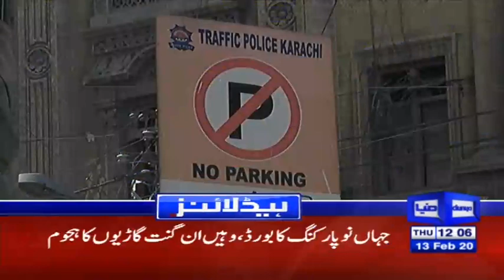Bilawal appears before NAB Rawalpindi in JV Opal case | Headlines 12 PM | 13 February 2020 | Dunya